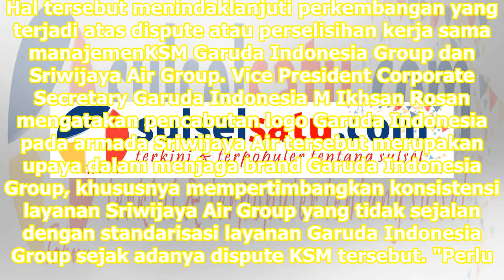Garuda Group Cabut Logo di Armada Sriwijaya Air Group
Tangerang: Garuda Indonesia Group memutuskan untuk mencabut logo Garuda Indonesia pada armada Sriwijaya Air. Hal tersebut menindaklanjuti perkembangan yang terjadi atas dispute atau perselisihan kerja sama manajemenKSM Garuda Indonesia Group dan Sriwijaya Air Group. Vice President Corporate Secretar...